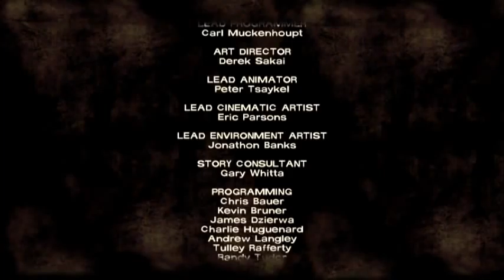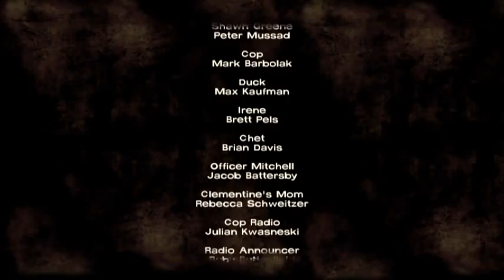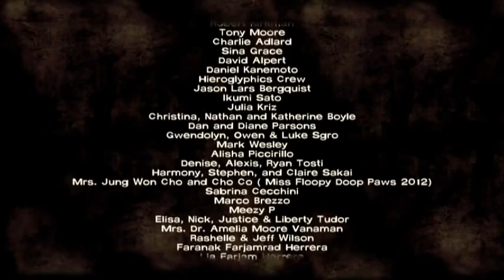Let's Play The Walking Dead - #04 - But most importantly...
All the characters in this game are so Genre Blind, it's almost painful. But we're having too much fun to care!